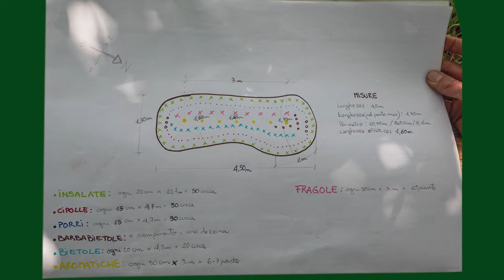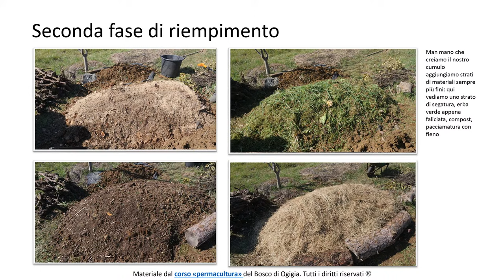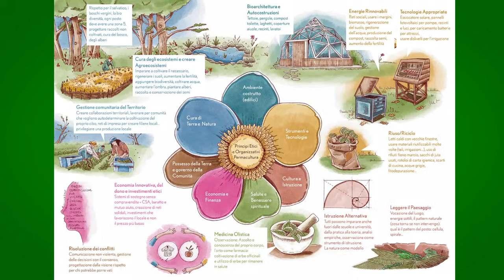ORTO PERENNE con Cristiano Gallinella: hügelkultur 🔴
Come realizzare una hügelkultur, coltivazione su tumulo, capace di produrre molti ortaggi in poco spazio. Insieme al biologo permacultore e agricoltore Cristiano Gallinella parliamo di questa tecnica sperimentata con successo al Bosco di Ogigia.

La hugelkultur, la sua realizzazione e la sua gestione è raccontata all'interno del corso "permacultura. Andiamo a progettare" a cura della Scuola del Bosco di Ogigia

La permacultura è una rivoluzione di vita. Un sistema di progettazione e una filosofia utile per progettare i nostri orti, i nostri sistemi agricoli e la nostra vita. Saremo in diretta con Fabio Pinzi per capire come ci può essere utile la permacultura e cosa possiamo fare nel concreto.

Entra ora nel mondo della permacultura, puoi iniziare da subito a riprogettare la tua vita.

Fabio Pinzi - Tra i maggiori esperti di Permacultura in Italia. Laureato in Scienze Agrarie a Firenze, per più di dieci anni si è occupato di zootecnia biologica. Esperto di progettazione, tecniche di coltivazione e composizione del suolo. Tra i fondatori dell'Accademia di Permacultura e del movimento italiano. Fondatore del metodo di agricoltura permarigenerativa.

La permacultura è un sistema di progettazione applicabile a tantissimi ambiti con una particolare attenzione alla cura della Terra, alla cura della persona e alla condivisione e creazione di comunità.

“Dobbiamo riprogettare sia i nostri sistemi agroecologici che quelli delle nostre città”. Eva Eisenreich